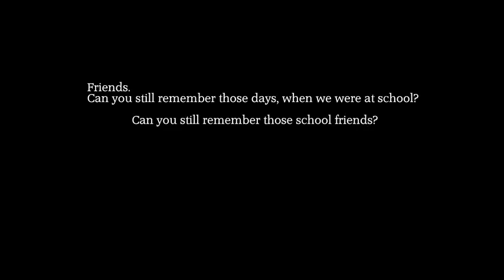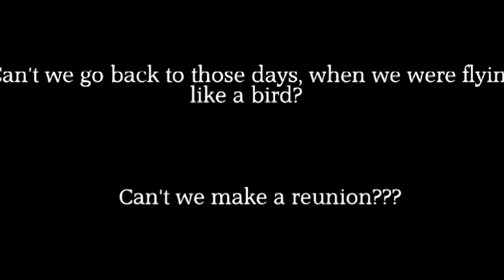Mirpur Bangla High School Reunion-Batch 2006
This video contains the memory of Mirpur Bangla High School SSC Batch-2006.